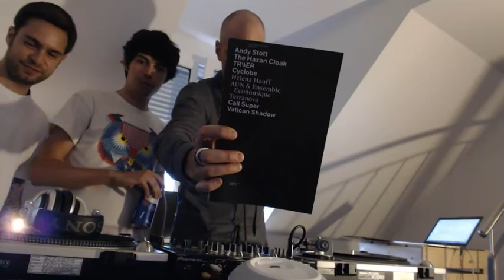guy joshua, simian keiser & marc d'arrigo in comfortnoise podcast 052-0714 - videorecording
- deeper houss music over 2h/49m/03s in a collaboration w/ zweikommasieben magazin (luzern)
- by guy joshua (zweikommasieben; luzern), simian keiser & marc d'arrigo (schall & rauch; berlin/zürich)
- hosted by new.com (comfortnoise, dubexmachina, bold; zürich)

this show is a special event, because we're streaming inside a collaboration with our good friends from the zweikommasieben magazin - live from a cozy living room in the middle zürich! the printed & now bi-lingual (e/ger) swiss zweikommasieben magazin is devoted to the documentation of contemporary club culture since summer 2011. it features artist interviews, essays & columns as well as photography, illustration & graphics. additionally, the collective of friends behind this project organizes infamous concerts, club nights, mantinees and other fun events. the sounds of this show are delivered by the dj-duo simian keiser & marc d'arrigo from schall & rauch (berlin/zürich) and guy joshua (zweikommasieben; luzern). these tree artists are closely connected to the zweikommasieben magazin: not only as djs but also as authors, photographers & interviewees.